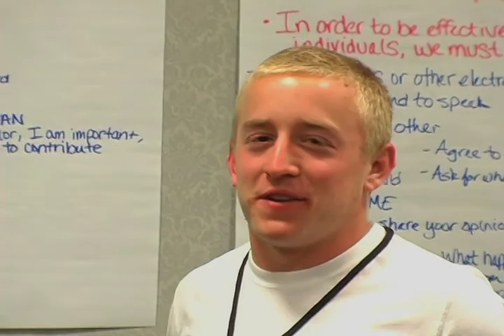Gender equity: "Title IX"